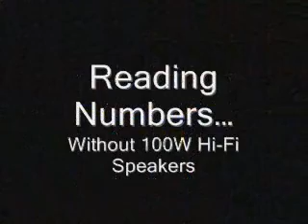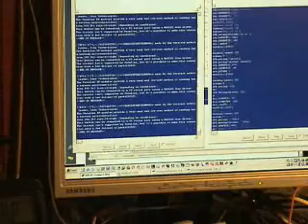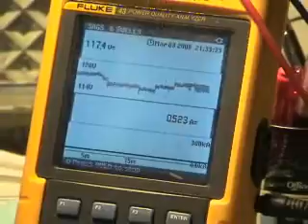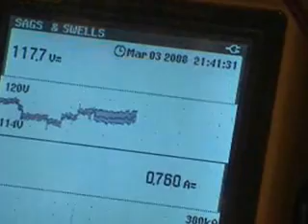My new garage gadgets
1. Text-To-Speech Module;
2. Radio Frequency Identification
(RFID) Reader Module;
3. UHF (Ultra High Frequency)
Radio Communication;
4. PID PLC Closed Loop Process Control